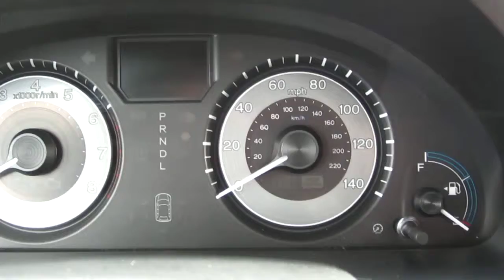2011 Honda Odyssey, Alabaster Silver Met - STOCK# 6674A - Interior